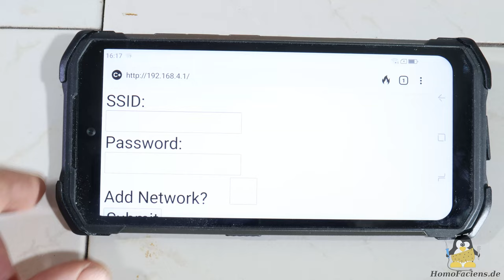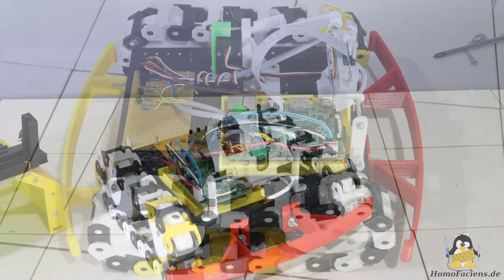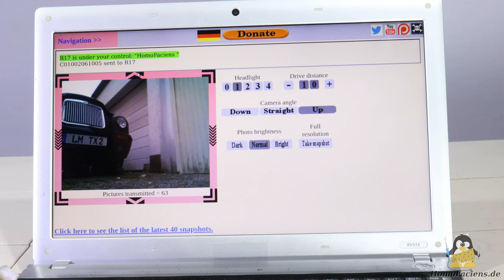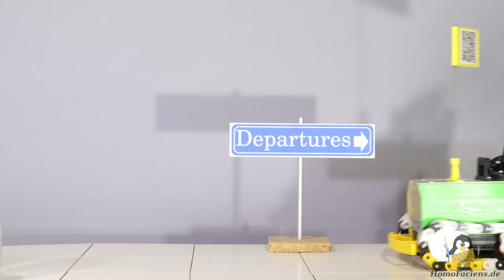World Tour Rover auf der SuperCon in Pasadena 2022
Fahre meinen World Tour Rover in Pasadena:
Keine Registrierung nötig. Einfach einen Benutzernamen eingeben und losfahren!